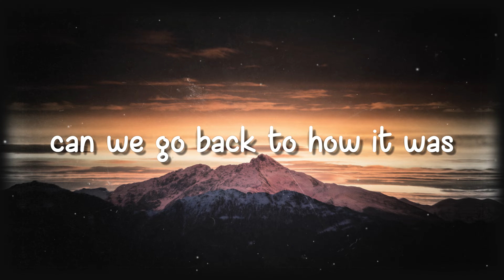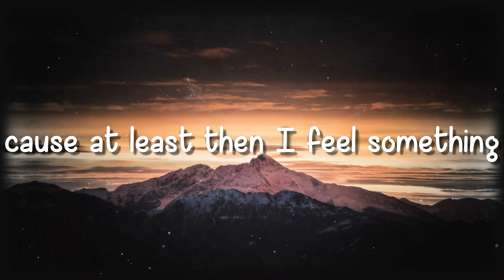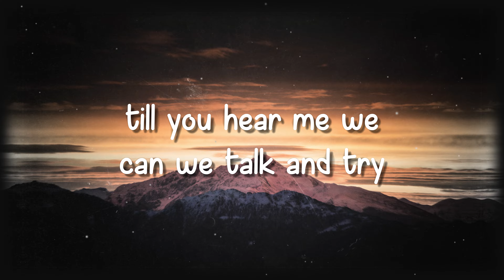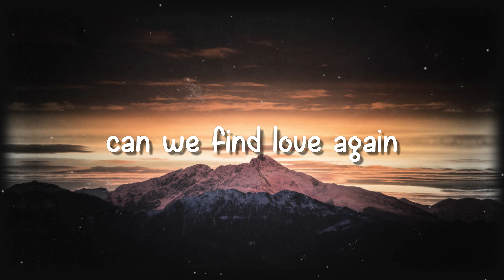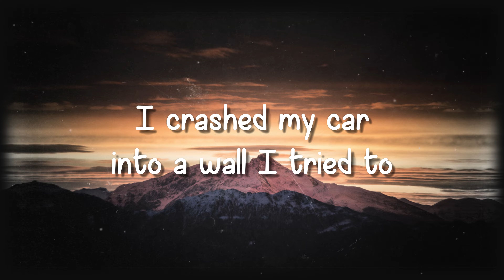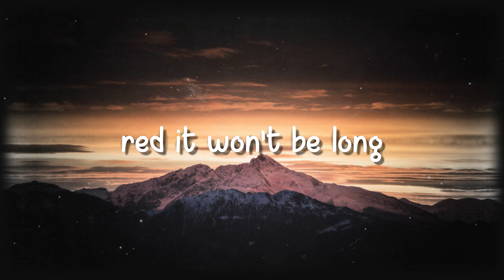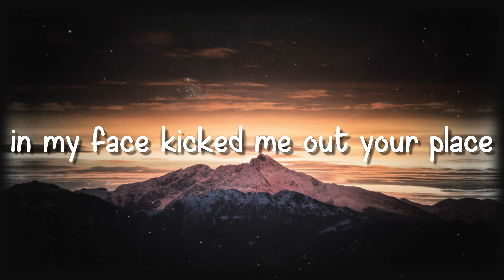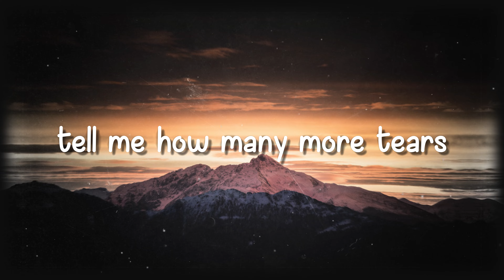Love Again - The Kid LAROI(Lyrics Video)